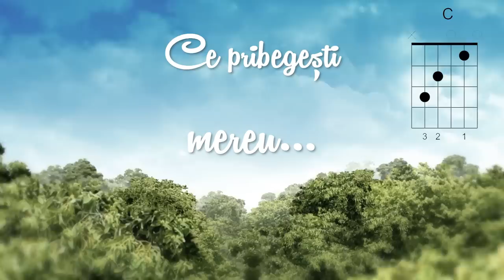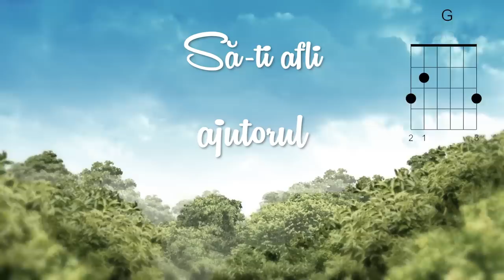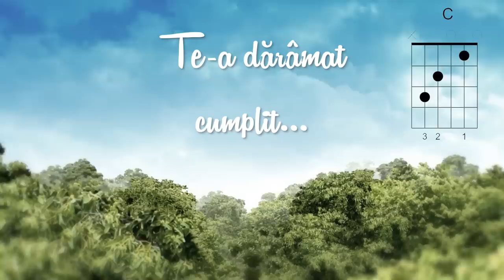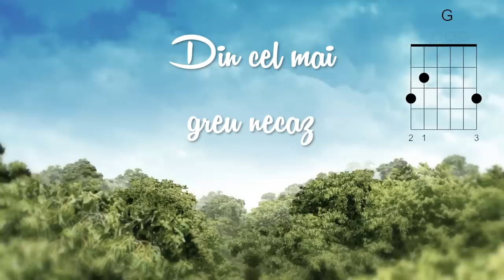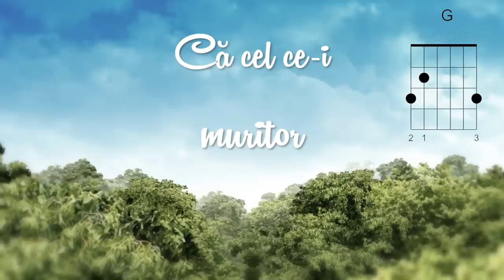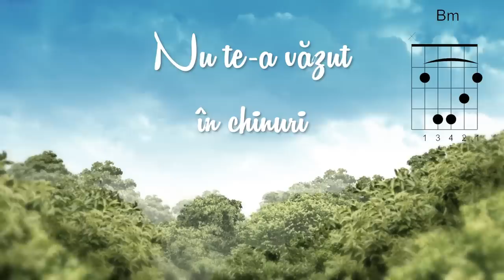O, călător... - Tudor Oleniuc, Gabriel Hrib [Versuri/Acorduri]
Versuri - Simion Buzduga
Muzica - Nicu Wagner
Instrumental, înregistrare, mixaj: Tudor Oleniuc
Voce adițională: Gabriel Hrib

Versuri:

1. O, călător, o, suflet
Ce pribegeşti mereu,
Să-ţi afli ajutorul,
Numai în Dumnezeu…

R: Încrede-te în Domnul
În viaţa de pribeag,
Şi El să-ţi fie-ntruna
Stăpânul cel mai drag.

2. Când valul cel năpraznic
Te-a dărâmat cumplit,
Ai plâns, ţi-ai plâns amarul
Şi nimeni n-a venit.

3. De-atâtea ori pe cale
În cel mai greu necaz,
Doar Domnul ţi-a şters fruntea
Şi lacrima pe-obraz.

4. Şi ai văzut atuncea
Că cel ce-i muritor,
Nu te-a văzut în chinuri
Să îți dea ajutor.